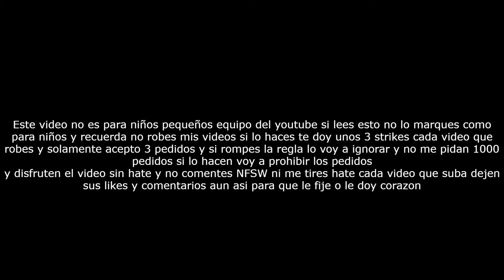[FALSO] Cierre de Discovery Kids E Inicio de Fanmademax (Mexico, 10 de Noviembre del 2022)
En 10 de Noviembre del 2022 Discovery Kids trasmitia su programacion Normalmente hasta que ya de repente recibio una mala noticia de que Discovery Kids sera reemplazado por Fanmademax y al final algunos quedaron sorprendidos sobre ese reemplazo que hubo